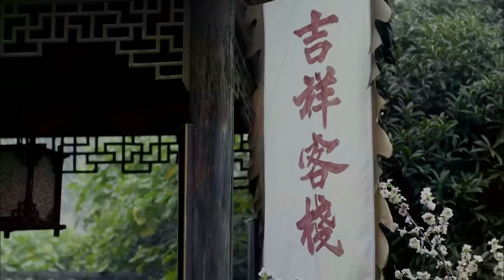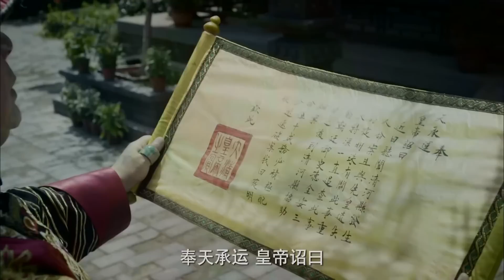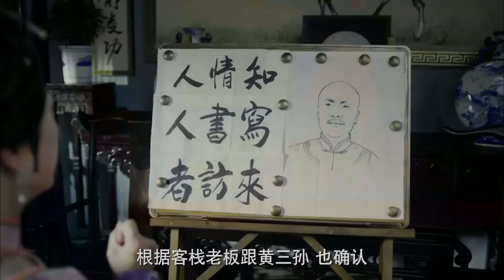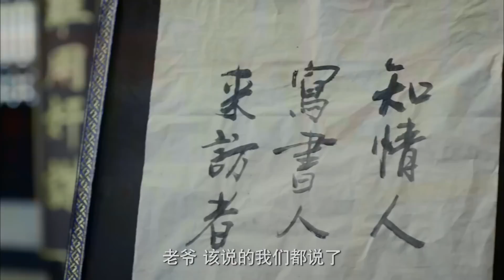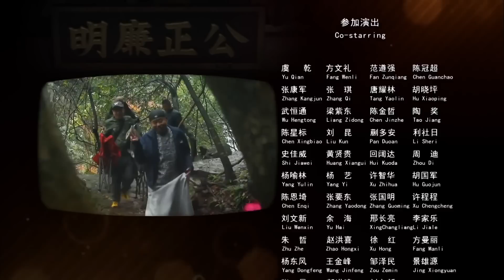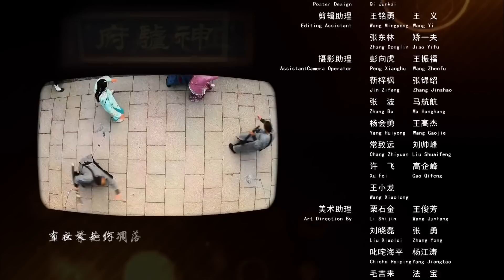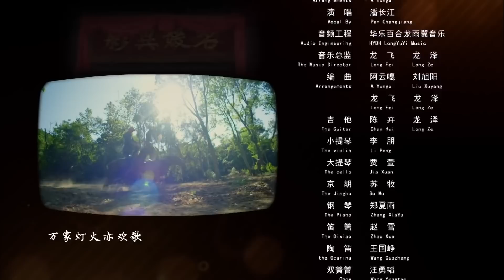【ENG SUB】Donkey Magistrate 8 – Facial Features | China Movie Channel ENGLISH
Synopsis:
Wu Siliu managed the county well. The emperor commended Wu Siliu and said that he would commend another person. The candidate was recommended by Wu Siliu, and his wife Ma Cuigu had veto power. As soon as this order came out, the master book and the four squad leaders were not calm, and the five senses fought in infighting for this honor. A murder case happened in the county at the right time, and the case related to many years ago ...